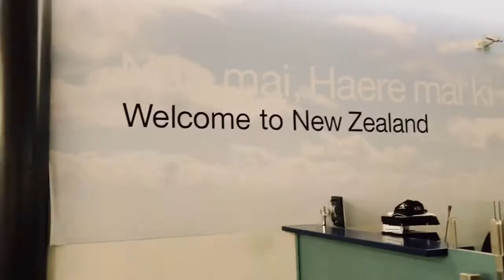new zealand (mini) van life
kesha stans only